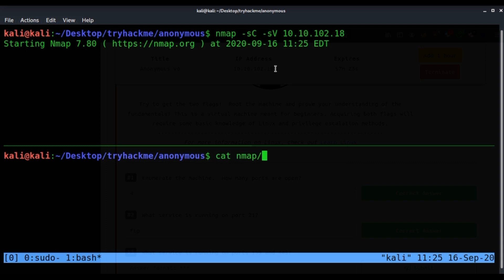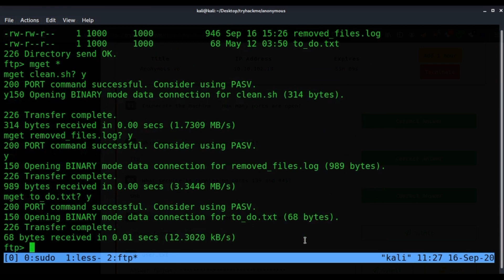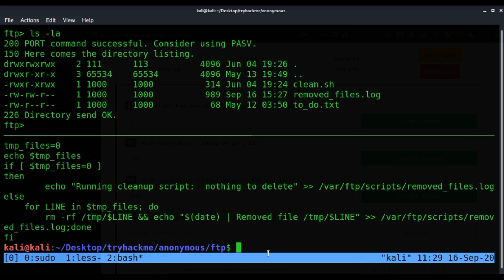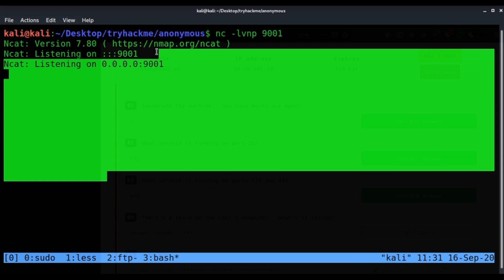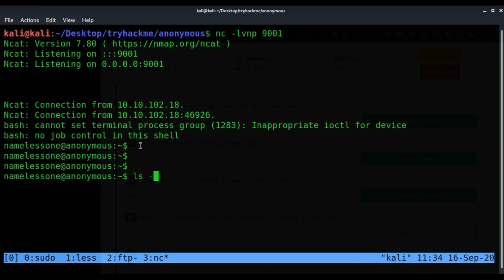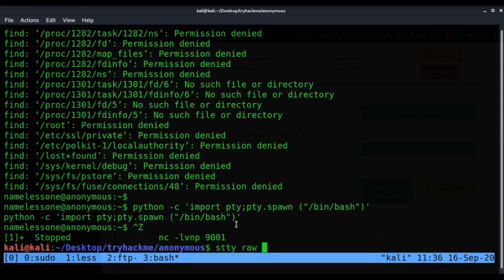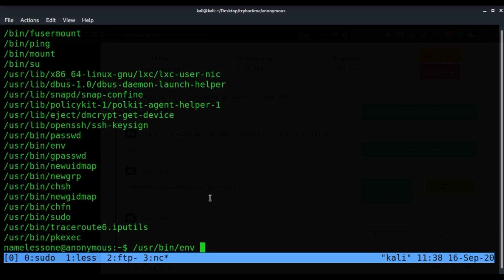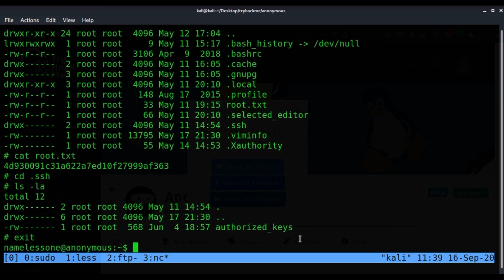TryHackMe ! Anonymous // walk-through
This is educational purpose video only. I did not harm anyone I just do ctfs and make that walkthrough and explain what of the method here in use, so please don't use this because hacking is crime if you do this then it's can land you in jail.
I'm not support any kind of illegle or malicious hacking.

Anonymous
Not the hacking group

Try to get the two flags!  Root the machine and prove your understanding of the fundamentals! This is a virtual machine meant for beginners. Acquiring both flags will require some basic knowledge of Linux and privilege escalation methods.
For more information on Linux, check out Learn Linux

1 Enumerate the machine.  How many ports are open?
2 What service is running on port 21?
3 What service is running on ports 139 and 445?
4 There's a share on the user's computer.  What's it called?
5 user.txt
6 root.txt
00:00-intro
00:32-Nmap scan to check ports
02:10-ftp enumaratio
04:26-Inject shell code in cleanup.sh
07:30-Getting a reverse shell
09:42-Privilege Escalation
12:27-got root